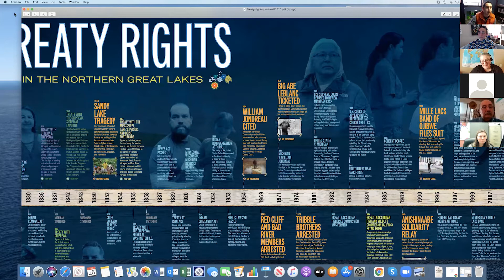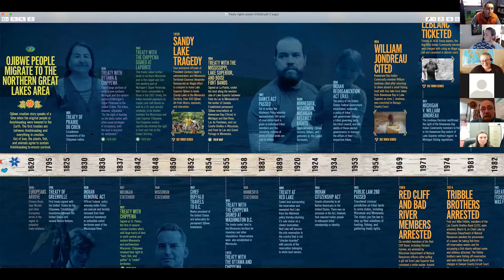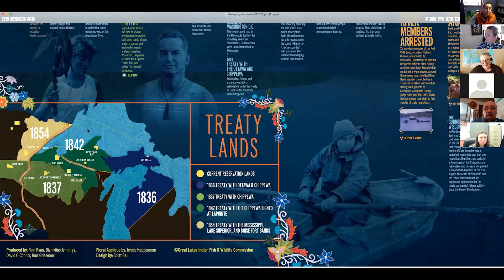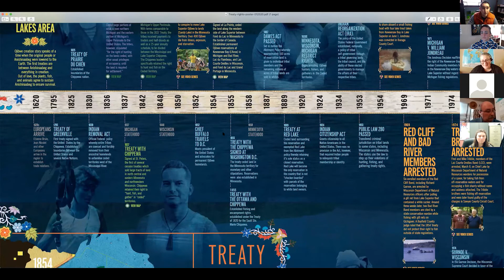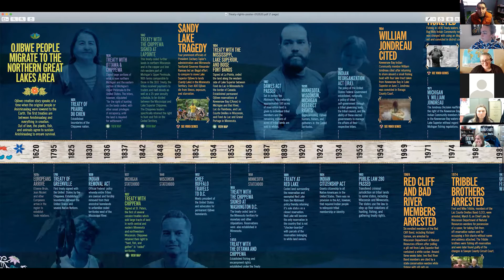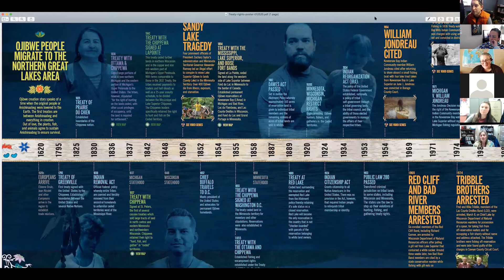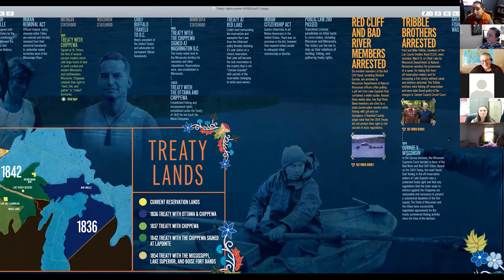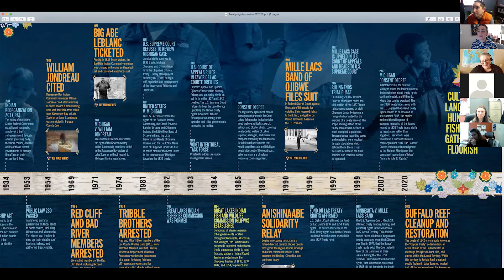Treaty Week- Dylan Jennings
Lac Courte Oreilles Ojibwe College Presents; Treaty Week 1.25.21 Dylan Jennings